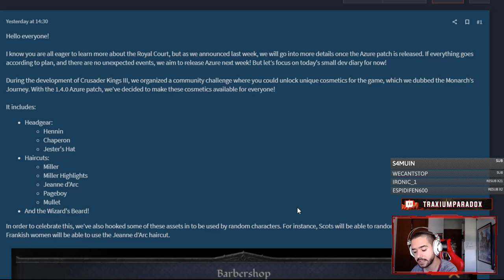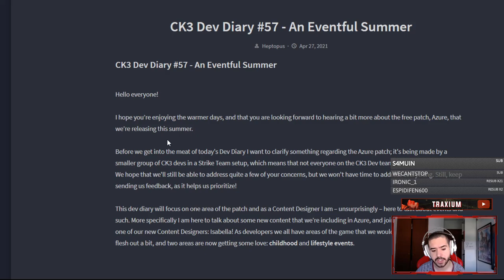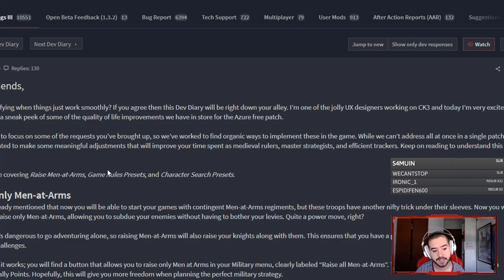Ya llega la 1.4! Todas sus NOVEDADES y CAMBIOS! - Crusader Kings 3